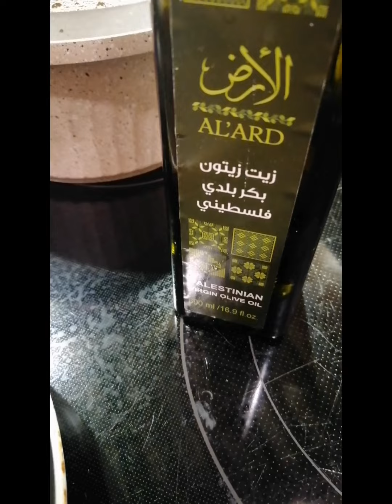COOKING ARABIC FOOD TO MY EMPLOYER/OFWLIFE